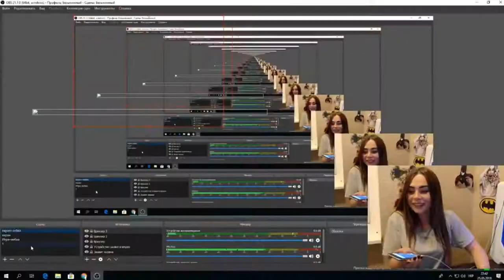Михалина||Mihalina - Я сосу х*й